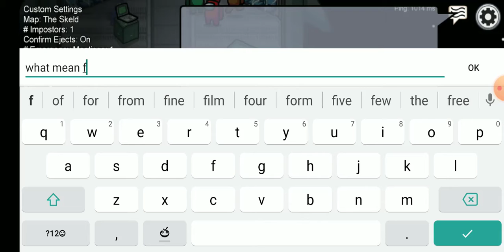Playing Among Us Game With A Hacker?